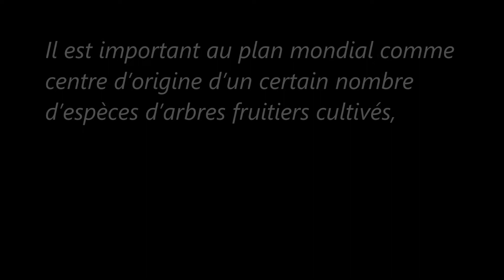Tien Shan occidental